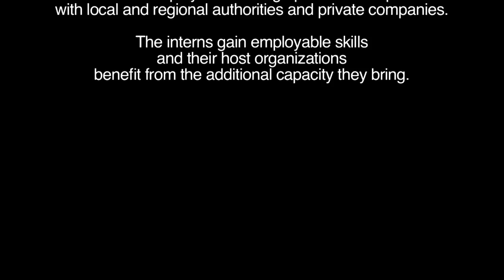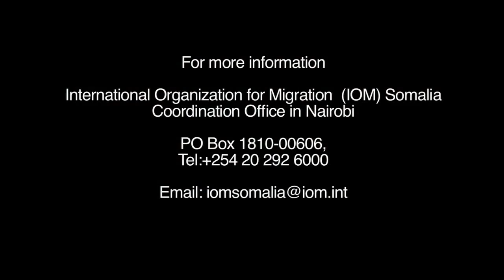Somalia: Somali Voices - Mukhtar Ahmed Muhumed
This documentary  features Muktar Mohamed from Somaliland who  benefited from IOM Somalia’s internship project and  finally secured an employment with a private company “ Gulf Agencies” as an accountant.

IOM started the internship project in 2013 as a result of increased unemployment of graduate youths in Somaliland and also as a way of reducing cases related to irregular migration in the area.